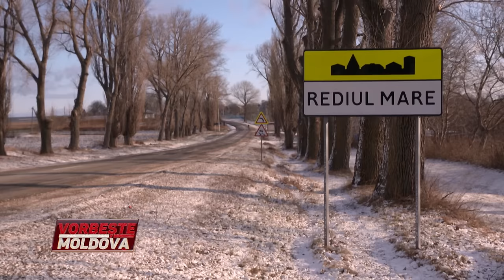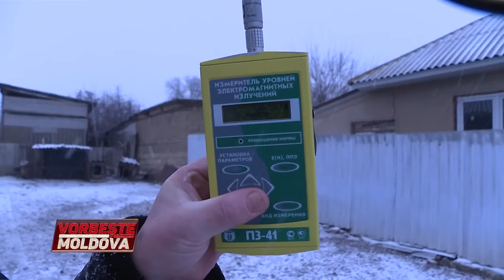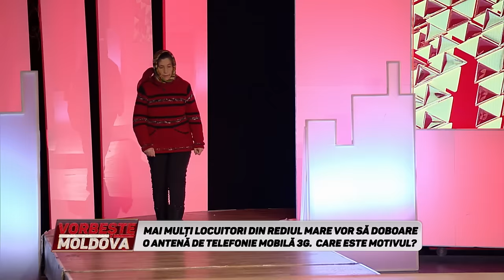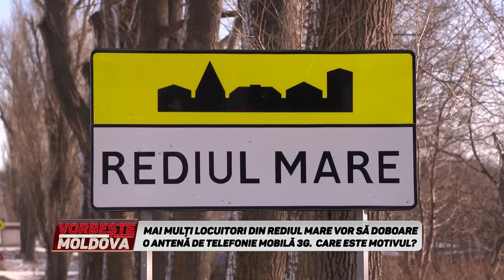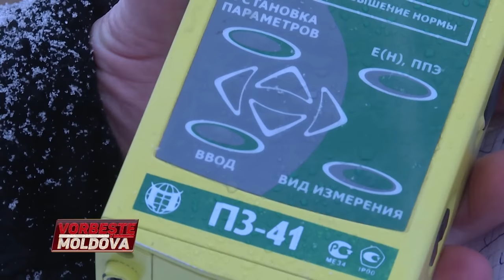VORBEŞTE MOLDOVA: ANTENA "UCIGAŞĂ"